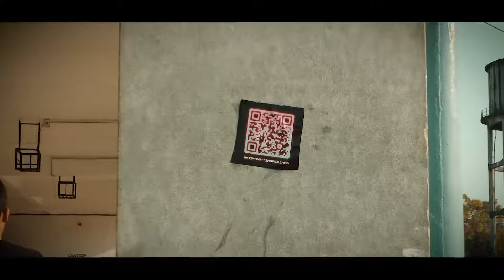Skate Nagaland: The Midnight Live, Feb 22, 2024, Noune Resort.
Feel the adrenaline as The Skate Nagaland spreads the word on every street! 🛹 The official street team for the midnight event is taking the excitement to the next level. and roll with us into the night! 🎟️